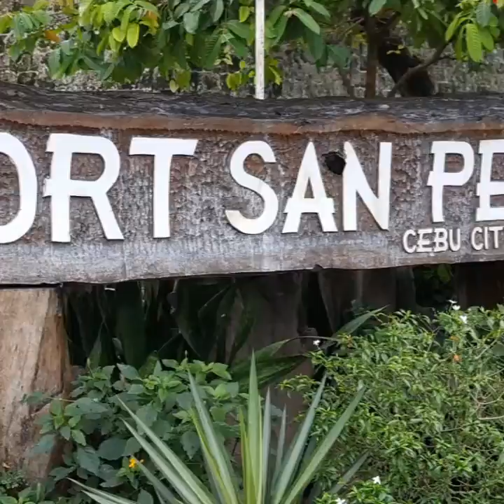Philippines Vacation part 4